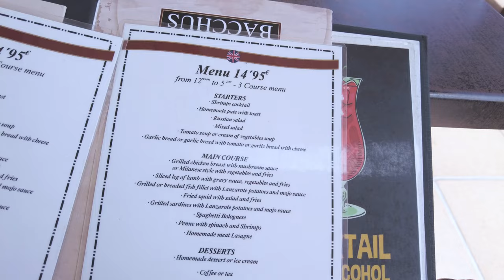Costa Teguise! Baccus Restaurant (Prawn Cocktail, Fish, Ice Cream + Beer & Wine!) €14.95 Set Menu!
Looking for a delicious and affordable meal in Costa Teguise? Look no further than Baccus Restaurant! In this video, we explore their incredible €14.95 set menu, featuring a prawn cocktail starter, fresh fish with traditional Canarian potatoes for the main course, and a delightful ice cream for dessert.

But wait, there's more! We also included a beer and a glass of wine with our meal, bringing the total bill to a shockingly good €20.45!

Is this set menu the perfect deal in Costa Teguise?